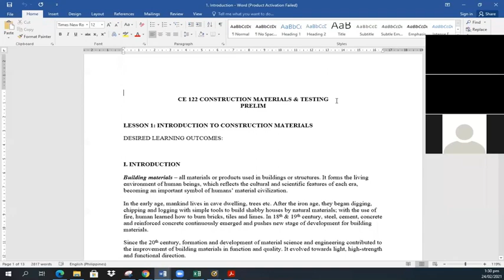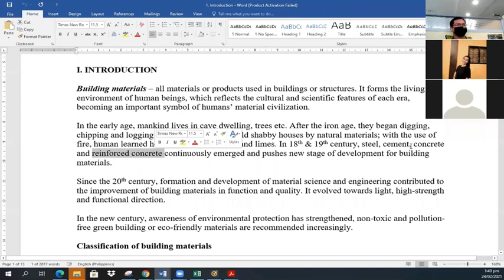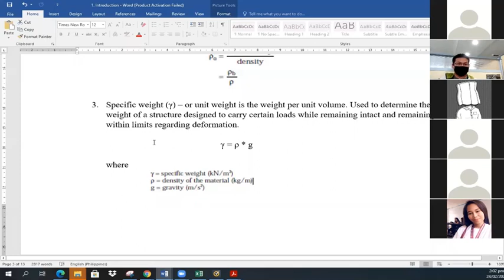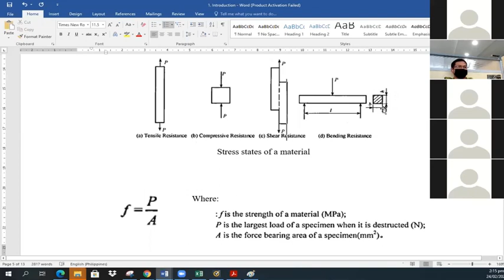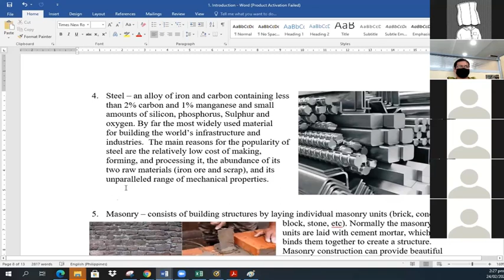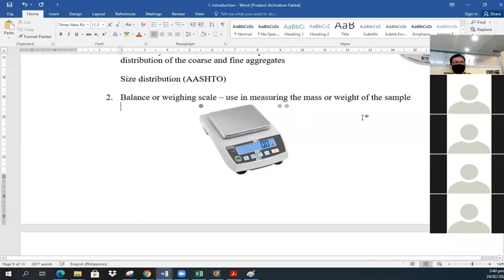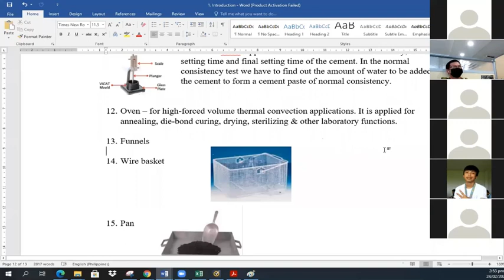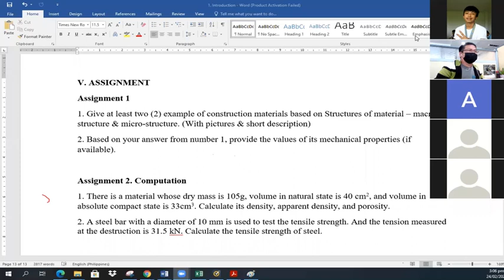CMT Virtual discussion 1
Introduction to CMT